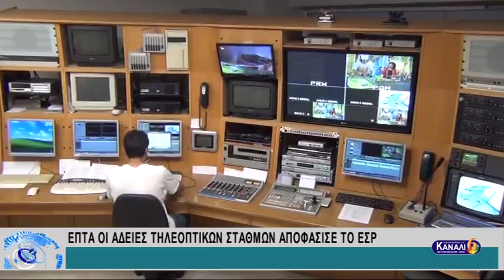ΕΠΤΑ ΟΙ ΑΔΕΙΕΣ ΤΗΛΕΟΠΤΙΚΩΝ ΣΤΑΘΜΩΝ ΑΠΟΦΑΣΙΣΕ ΤΟ ΕΣΡ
ΕΠΤΑ ΟΙ ΑΔΕΙΕΣ ΤΗΛΕΟΠΤΙΚΩΝ ΣΤΑΘΜΩΝ ΑΠΟΦΑΣΙΣΕ ΤΟ ΕΣΡ 7-7-2017